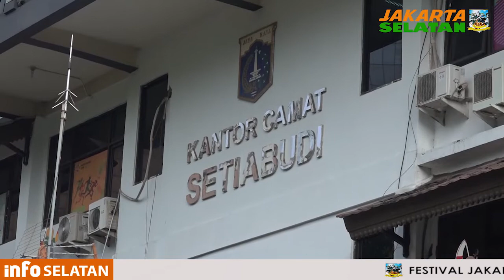Penertiban Terpadu di Jl Anggrek Kelurahan Karet - Rabu 31 Oktober 2018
Sebuah bangunan yang terletak di Jl Anggrek XII No. 14 RT 001 RW 04 Kelurahan Karet, Kecamatan Setiabudi, Jakarta Selatan ditertibkan oleh Tim Penertiban Terpadu tingkat Kota Administrasi Jakarta Selatan, Rabu (31/10).

Diketahui, bangunan yang diperuntukan untuk kost-kotsan tiga lantai tersebut ditertibkan lantaran tidak memiliki Izin Mendirikan Bangunan (IMB).

Plt Asisten Pemerintahan Kota Administrasi Jakarta Selatan Mamur mengatakan, kegiatan ini merupakan salah satu wujud dalam melaksanakan penegakan Peraturan Daerah (Perda) DKI Jakarta Nomor 7 Tahun 2018 Tentang Bangunan Gedung dan Peraturan Gubernur Provinsi DKI Jakarta Nomor 128 Tahun 2012 Tentang Pengenaan Sanksi Pelanggaran Penyelenggaraan Bsngunan Gedung.

Sementara itu, Kepala Satpol PP Kota Administrasi Jakarta Selatan Ujang Harmawan yang memimpin penertiban tersebut mengatakan, penertiban tersebut dilakukan sesuai prosedur yang berlaku.
Ujang menjelaskan, sebelum melakukan penertiban, melalui Suku Dinas Cipta Karya Tata Ruang dan Pertanahan telah melayangkan surat pemberitahuan, surat segel, dan surat perintah bongkar (SPB).